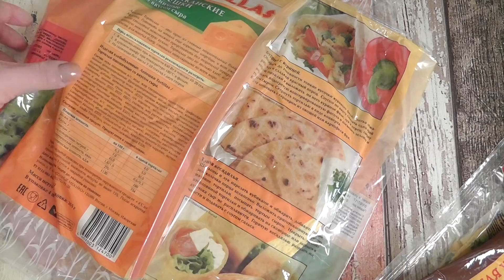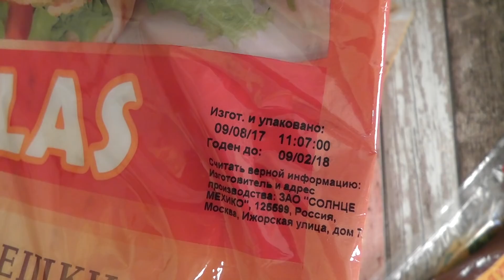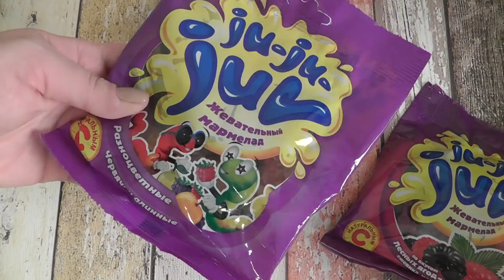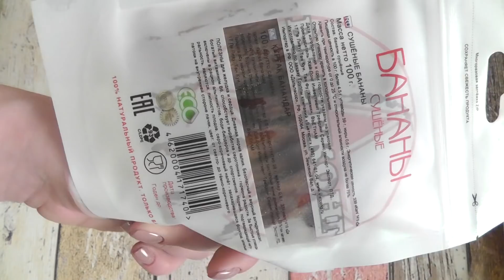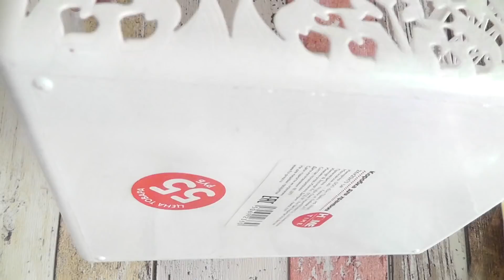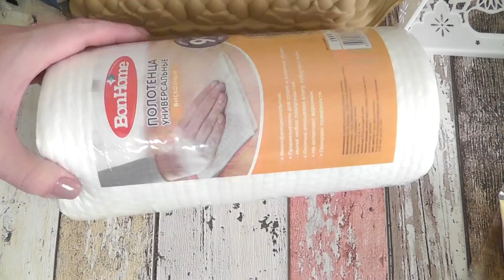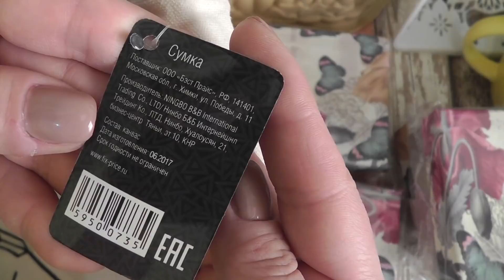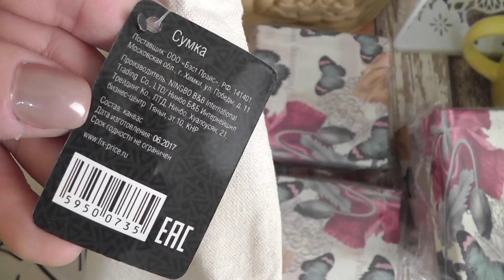Покупки FixPrice психанула! Обжираловка вредностями ))) И новая АВОСЬКА ✌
Теперь наконец появился мой третий аккаунт в Инстаграм, в котором вы можете рассмотреть и заказать мои "ручные вещи" :) Добро пожаловать в мастерскую @deltinkaMade!

Доставка по всему миру! По России - 250 руб, СНГ и Европа - 350 руб мелким пакетом.
США и остальные страны надо уточнять отдельно :)

Так же вы можете купить через мою ярмарку мастеров, но там гораздо меньше работ выставлено

Вы уже знаете, что инста-аккаунт @deltinkaNails и посвящен именно маникюрным делам, а для всего остального у меня аккаунт @DeltinkaLife :)

На сайт Faberlic - это моя персональная ссылка, учитывающая мою эффективность как блогера. Прошу переходить по ней, если заинтересовались :) Заранее спасибо!